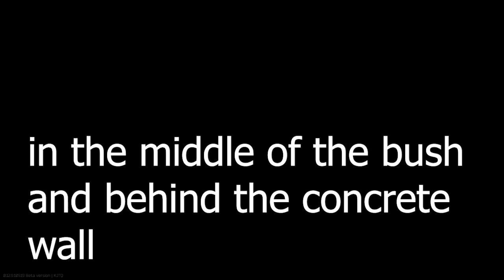DINGLES | does he even have L.O.S.?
I hope you enjoy it as much as I had fun playing it.